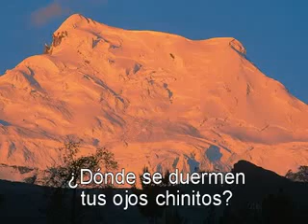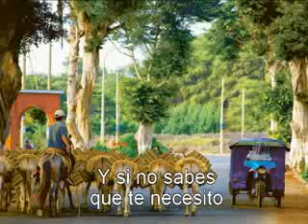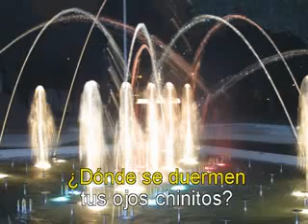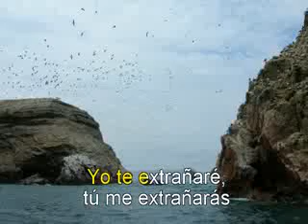Cariño bonito (v. cantada)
Karaoke Criollo

Disco 1

1. Regresa
2. Cuando llora mi guitarra
3. Jamás impedirás
4. Con locura
5. Yo perdí el corazón
6. Cariño bonito
7. Ya no me quieres
8. El rosario de mi madre